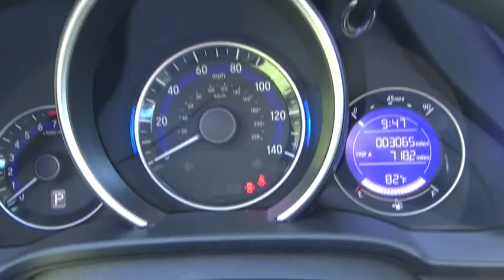2016 Honda Fit Troy, Rensselaer, Brunswick, Green Island, Watervliet, NY PR2272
Rensselaer Honda
805 Hoosick Rd